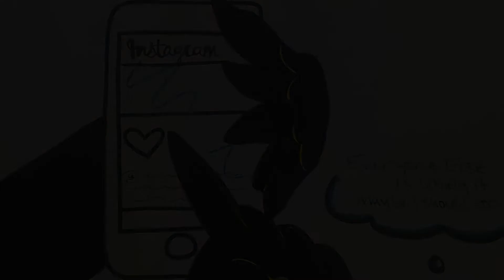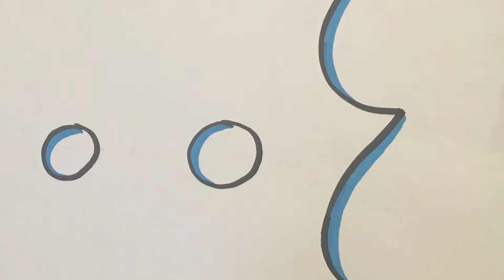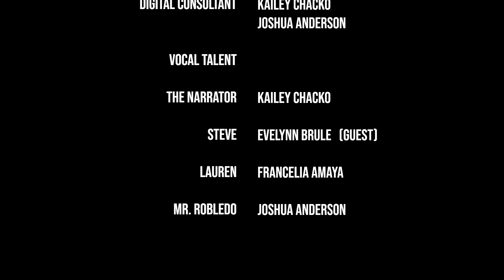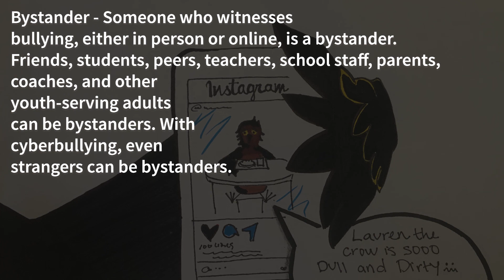Take Action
At the conclusion of the PSA, students will be able to define Cyberbullying. They also will be able to identify a Cyberbullying situation and to report it. The main goal of this video is to help students move from Ethnocentrism and Egocentrism to Ethnorelativism.

In average, 25% of students between 11 and 18 years old were victims of Cyberbullying at least once between 2007 and 2014. These numbers are rapidly increasing due to the easy access to the internet from 95% of the teenagers in the United States.

This short video was created with the help and resources of a dedicated team of SDSU students which includes:

Francelia Amaya
Clare Condon
Sarah Uribe
Monica Van Deerlin
Kailey Chacko
Joshua Anderson